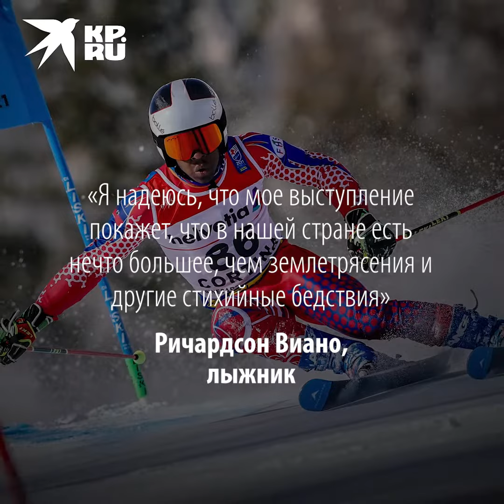Гаити впервые на зимних Олимпийских играх: заслуги Ричардсона Виано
Описание:
Что общего у жаркого Гаити и холодного олимпийского Пекина? Лыжник Ричардсон Виано! В свои 19 лет он впервые вписал Гаити в страны-участницы зимних Олимпийских игр и доказал, что нет ничего невозможного
Еще больше интересных историй про необычных олимпийцев смотрите на нашем канале. Например, этот знаменосец привнес огонек на Церемонии открытия